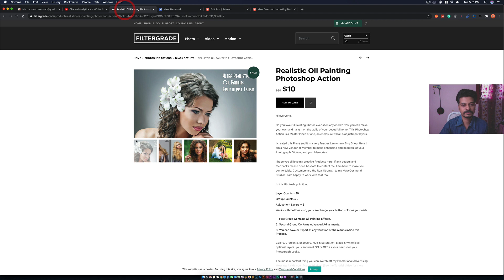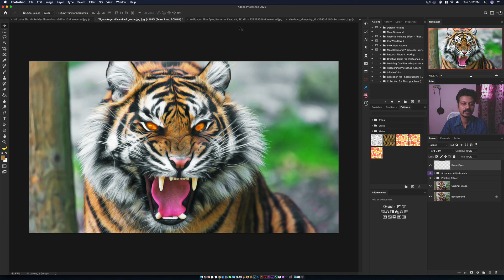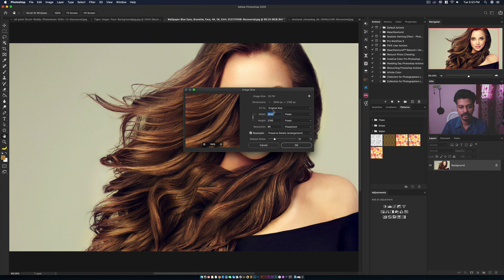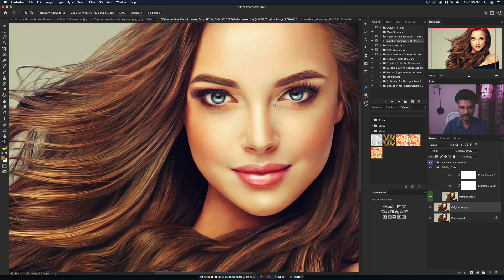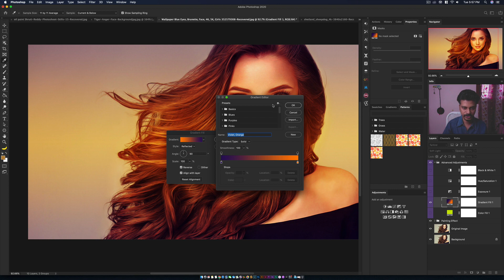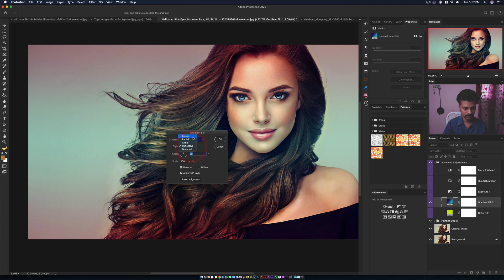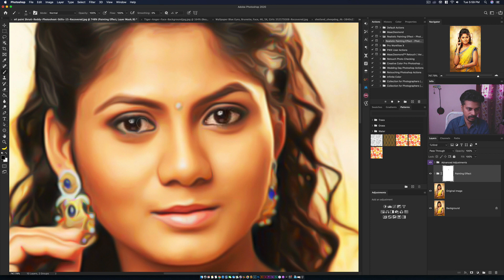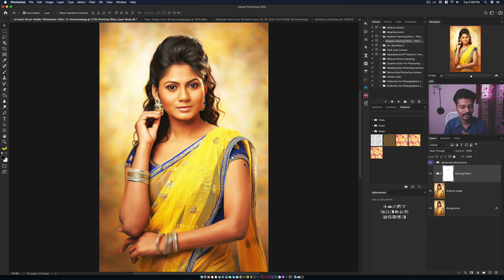Adobe Photoshop Ultra Realistic Oil Painting Action